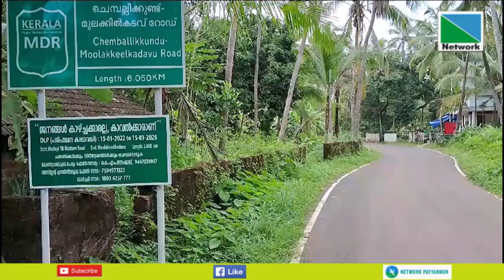27 SEPTEMBER 2023